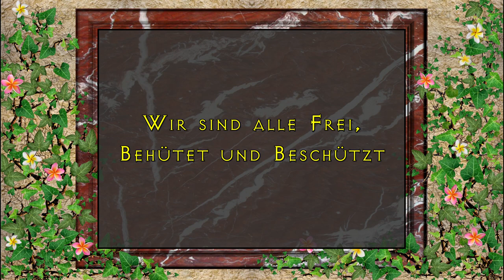Offener Brief ans Parlament von Österreich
Der Brief wurde für diese Videobeschreibung zu lange und habe ihn daher in der Kommentarzeile unter diesem Video gepostet: